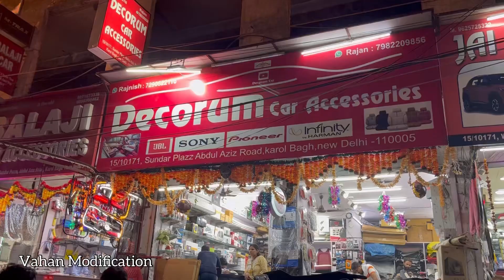Venue SX Modified With Basic Accesories 🔥 Hyundai Venue SX Modification 🔥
For Any Modification :
Decoram Car 📞